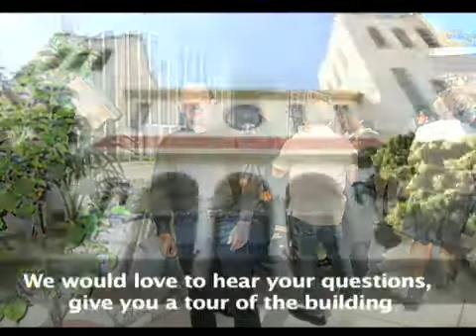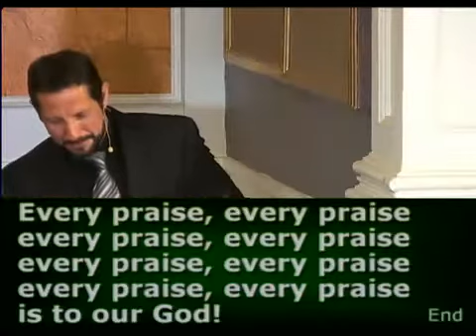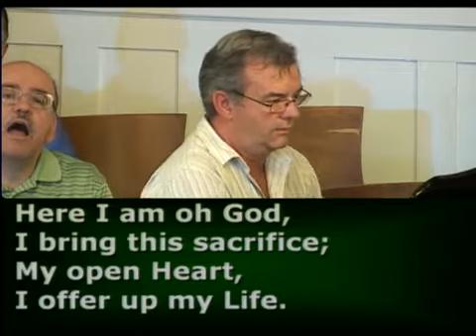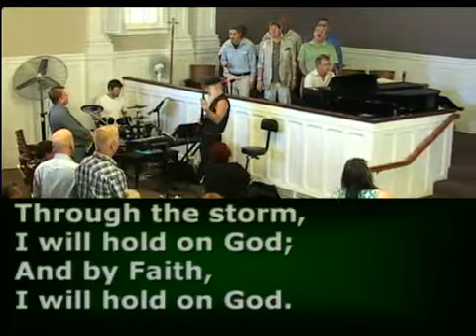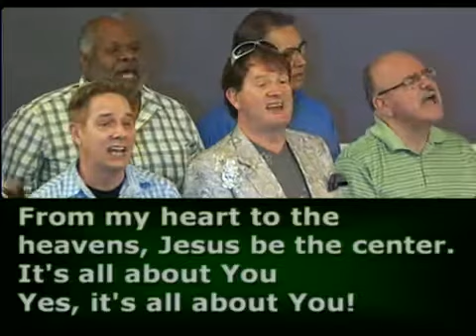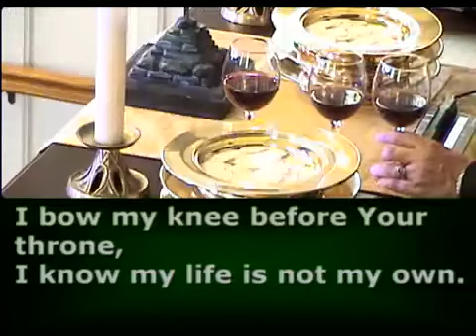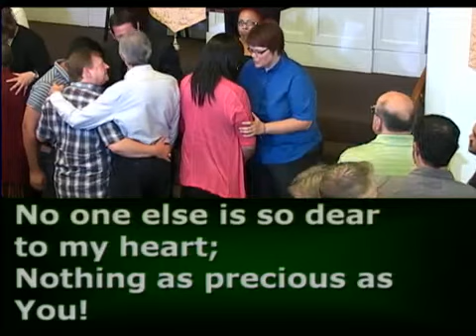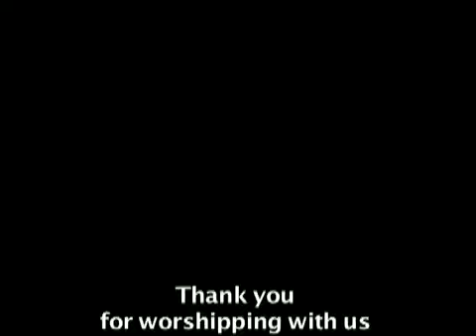May 25--11am Celebration Service at Founders MCCLA, 2014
May 25, 2014 Founders MCC (Metropolitan Community Church) Los Angeles 11:00 AM Celebration Worship Service with Rev. Dr. Neil Thomas, in his sermon,  "The God in You" (11am).  Join us weekly for our Live Broadcast every Sunday